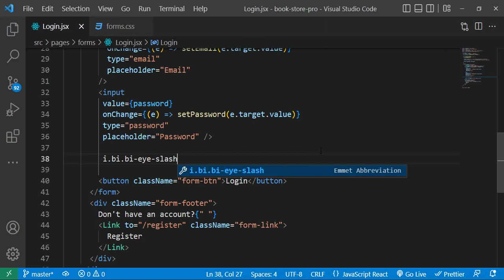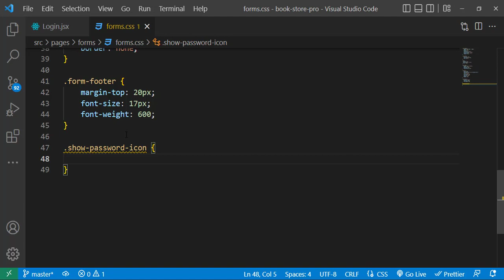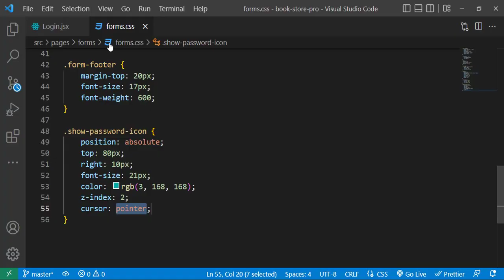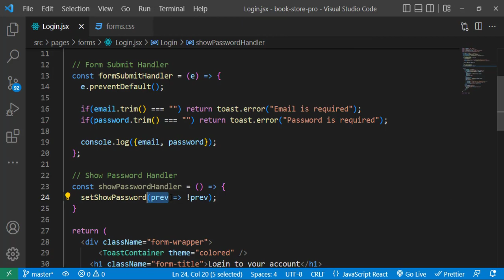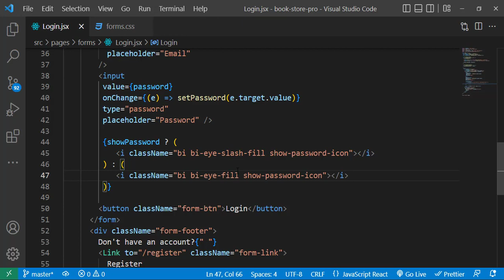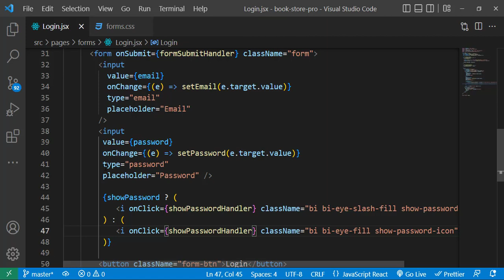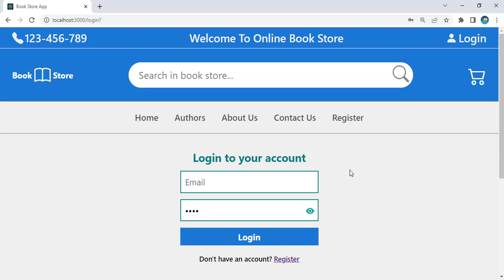Online book store application : #24 - Show Hide Password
In this part we implementing show & hide password for password input in the Login Page.